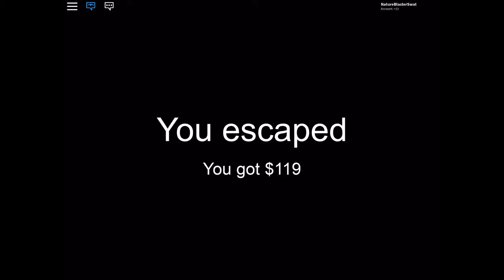ROBLOX - Multiplayer 2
Playing with Scope and Hannah